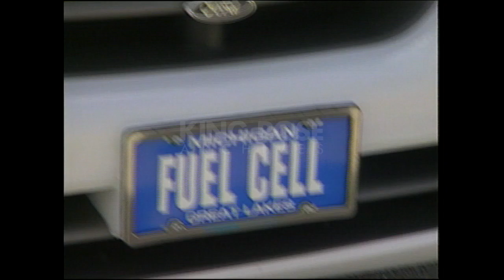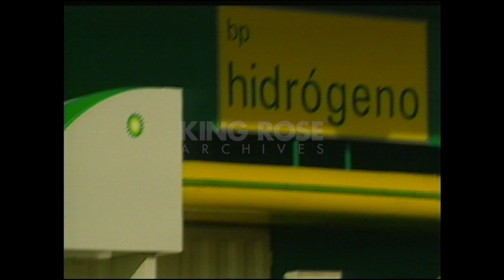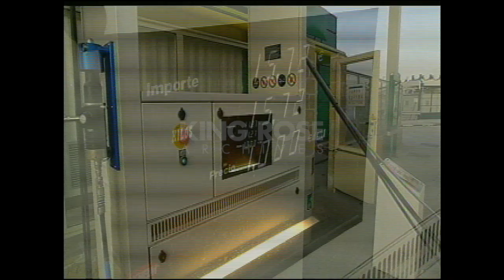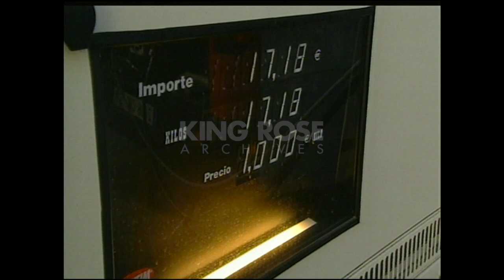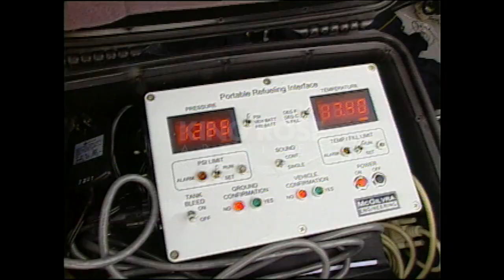What's a Hydrogen Fuel Cell Electric Vehicle? Ford Focus (FCV) & BP's Hydrogen Fueling Station Spain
In 2000, Ford said that by 2004 they would offer fuel cell vehicles to customers, so on September 28, 2004, Ford kept their word and presented the first production of the new Focus hydrogen fuel cell vehicles, the Focus FCV-Hybrid. If you're not familiar with fuel cell vehicles, these cars use hydrogen in fuel cells to generate electricity and power the motor, or to be stored in a small lithium-ion battery for later use, unlike an electric vehicle that relies primarily on a lithium-ion battery for power. The by-product of this hydrogen fuel cell-powered electricity? Heat and water vapor! There's more to it and other questions to explore, but back to Ford in 2004...

The Focus FCV was a modified version of the standard Ford Focus with a hydrogen fuel cell system installed in the trunk. Ballard Power Systems developed the fuel cell system. The car had a range of approximately 150 miles and the hydrogen tank could be refueled in as short a time as 3-5 minutes. The Focus FCV presentation was a significant event for Ford, as it marked the company's entry into the fuel cell vehicle market. The car was well-received by the media and the public, and helped to raise awareness of fuel cell vehicles as a viable alternative to gasoline-powered cars. According to an article by KQED, hydrogen fuel cell vehicles became the alternative-energy favorite of the G.W. Bush administration. While the Ford Focus FCV never went into mass production, Ford has continued to explore fuel cell technology as a potential alternative to traditional internal combustion engines.

In 2018 Barcelona, Spain, BP opened its first hydrogen fueling station. The station is located in the Zona Franca industrial area and it was the first hydrogen station in Spain to be integrated into an existing fuel station. Part of BP's strategy is to expand its network of hydrogen stations across Europe and beyond, to support the growing demand for zero-emission transport solutions.

As of a 2020 report from the U.S. Office of Energy Efficiency and Renewable Energy, 99% of U.S. hydrogen is produced from fossil fuels, and 1% from electrolysis. Electrolysis (splitting water into hydrogen and oxygen) has been around for a long time. According to the Encyclopedia Britannica, in 1800 William Nicholson discovered the electrolysis of water. Currently, significant research and resources continue to pour into new methods of producing hydrogen as clean energy.

Ref: S459